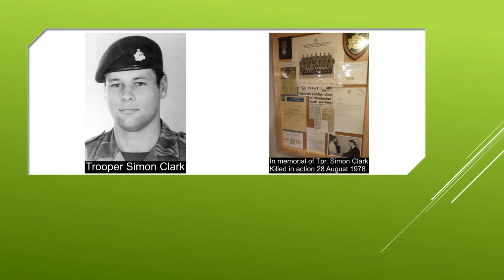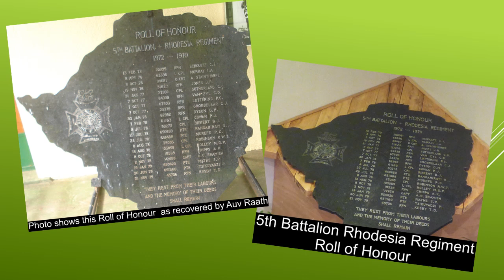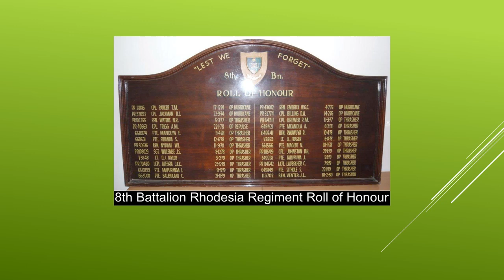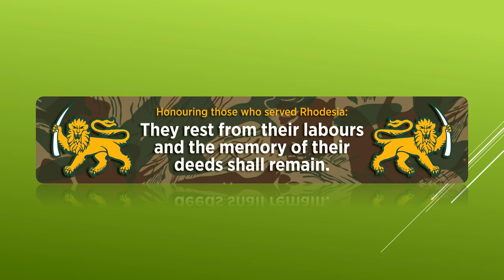Memorial Garden Commentary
This is how precious Rhodesian Rolls of Honour were rescued from destruction and how they reached safety in the Memorial Garden at The Lion and Tusk Museum